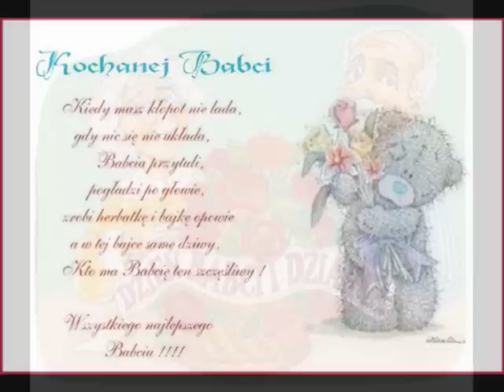DZIEN BABCI I DZIADKA,,,,,,.wmv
Niechaj dziadzio z babciunią tak nam długo żyją,
póki komar i mucha morza nie wypiją.
A ty mucho, ty komarze, pijcie wodę powoli,
niech się dziadzio z babcią nażyją do woli,,,

Kiedy tata basem huknie,
kiedy mama cię ofuknie,
kiedy patrzą na człowieka okiem złym -
To do kogo człowiek stuka,
gdzie azylu sobie szuka,
to do kogo, to do kogo tak jak w dym ?

U Babci jest słodko,
świat pachnie szarlotką.
- No, proszę, zjedz jeszcze ździebełko
i głowa do góry!
Odpędzę te chmury
i niebo odkurzę miotełką.

Nie ma jak Babcia,
jak babcię kocham -
Bez Babci byłby kiepski los.
Jak macie Babcię,
To się nie trapcie,
Bo wam nie spadnie z głowy włos!